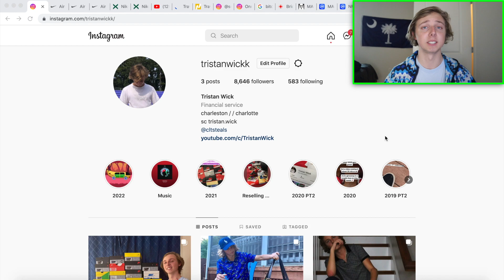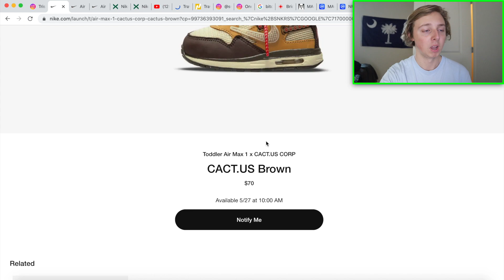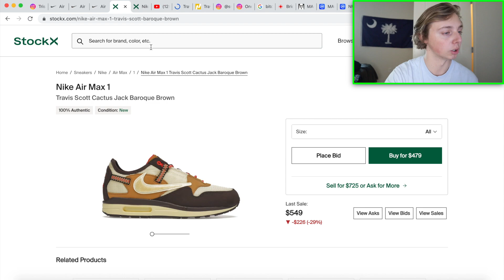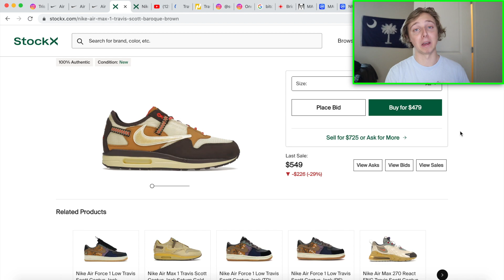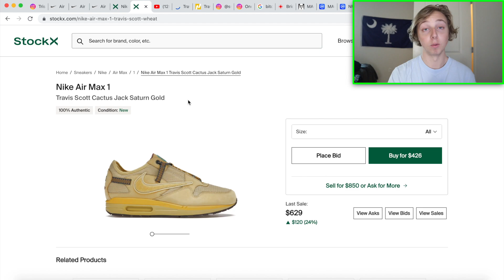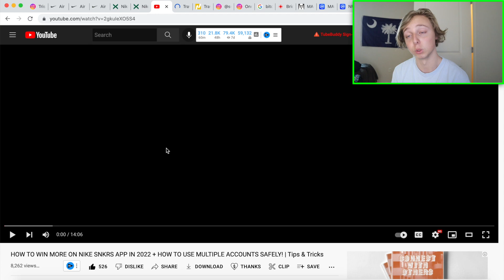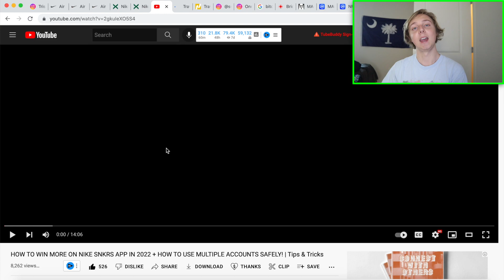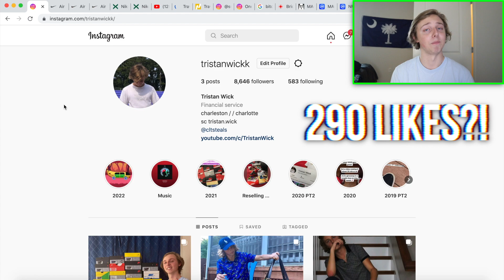FINALLY! HOW TO COP BOTH TRAVIS SCOTT AIR MAX 1'S ON SNKRS! | Snkrs, Resell, Stock Numbers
START COPPING MORE SNEAKERS FOR RETAIL TODAY! FINALLY! HOW TO COP BOTH TRAVIS SCOTT AIR MAX 1'S ON SNKRS! | Snkrs, Resell, Stock Numbers

Looks like travis scott and nike decided to finally drop their air max 1 which is coming towards the end of may! I discuss resell, retail, some snkrs tips, and many other things in this video, so be sure to subscribe, like, and comment for more how to cops like this, thanks guys!

thanks.

Thank you guys for watching this how to cop travis scott air max 1s/how to cop on nike snkrs app 2022 video, see you all in the next tips and how to cop!